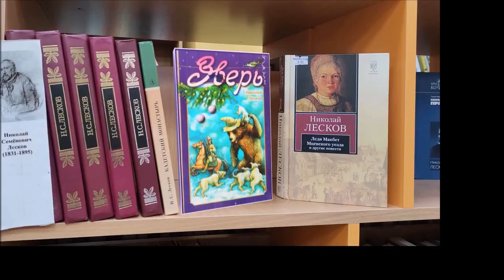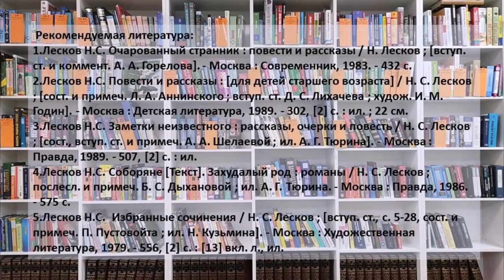Н. С. Лесков «Зверь»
В Библиотеке № 10 имени Фёдора Абрамова округа Варавино-Фактория читают отрывок из рассказа русского писателя.